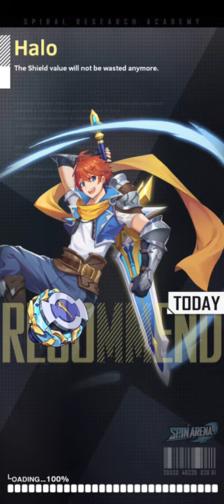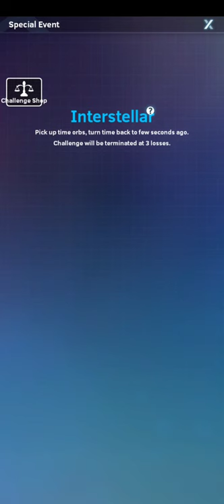Spin Arena - FREE GEMS - Cacat Gamming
459mb, 8/10, pay for win? bisa jadi, tapi cukup adil karna idak terlalu sulit untuk mendapat gems.